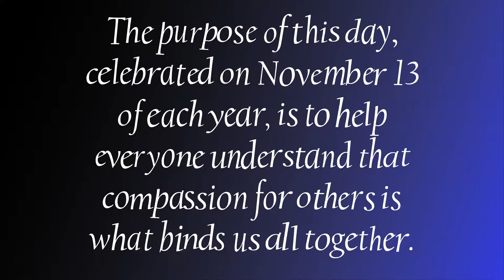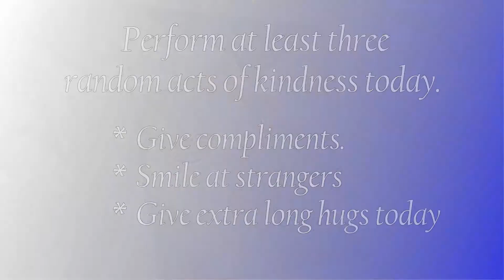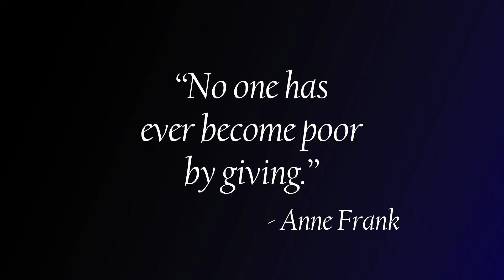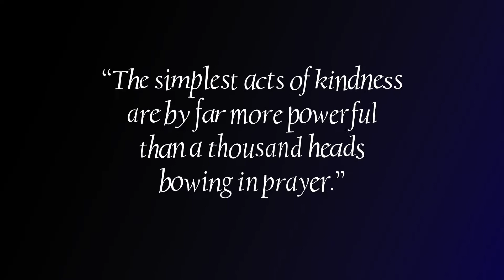SAXTRIBUTION - "Heal The World" (Instrumental Cover) - Promoting World Kindness Day 2021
In Recognition of World_Kindness_Day I was inspired to create an Audiovisual to promote the importance of Kindness and to Celebrate the 42nd Birthday of Metta_Standiford_Artest who was born on Tuesday, November 13th, 1979.